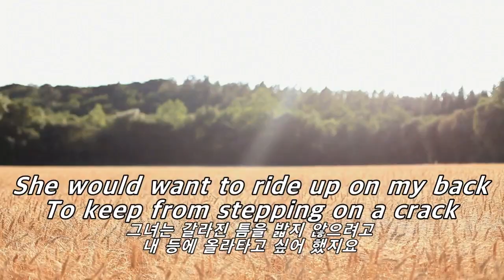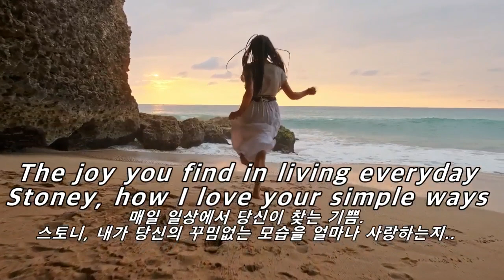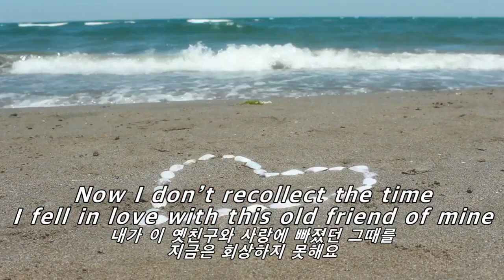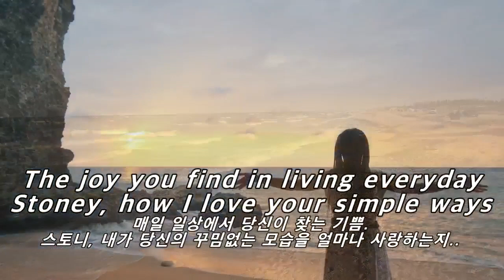Stoney - Lobo/가사번역/Cover by 백송희/한소절씩 배우기는 더보기 링크 클릭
한소절씩 배우기 영상은 아래 주소 클릭하시면 보입니다^^